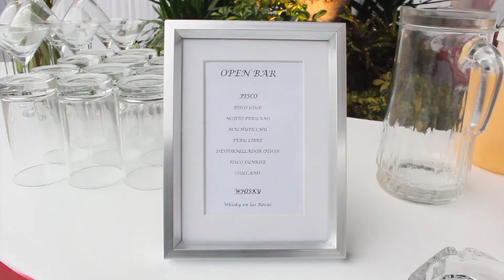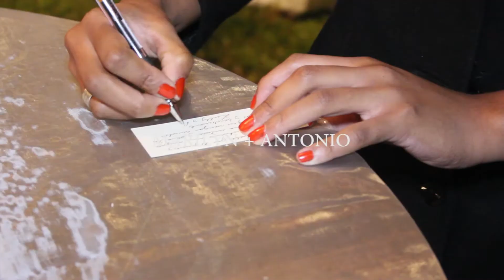Resumen Boda Full HD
Somos Crearte una empresa especializada en servicios
Audiovisuales (Fotografía - Video Full HD- Proyección - Pantallas
- Dj sonido - Iluminación Arquitectónica e Inteligente)
En esta oportunidad te presentamos un Collage de un Matrimonio
Además por la contratación o separación en paquetes de PhotoBook 04 + Video en Full HD
te estaremos obsequiando un pieza de Arte personalizada con las tomas de tu boda.
Escribenos o mandanos tu mail para concertar una cita en nuestra oficina - sala de exhibición de equipos.
476-2046 / (99)412*6169
Javier Prado Este 1569 Ofc 307 - San Borja (Horario de Atencion a Novios: 6pm a 10pm)